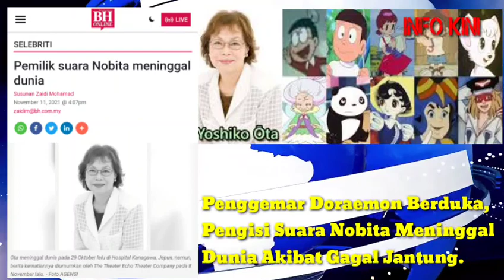INFO KINI‼️Pemilik suara Nobita meninggal dunia‼️